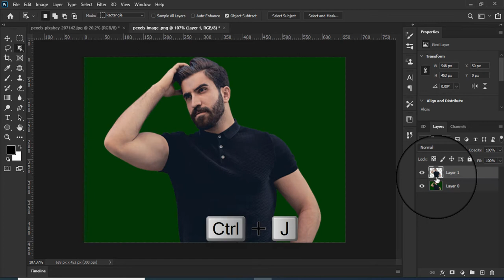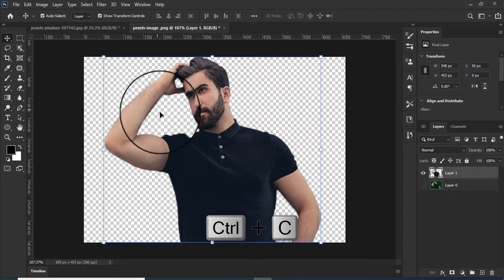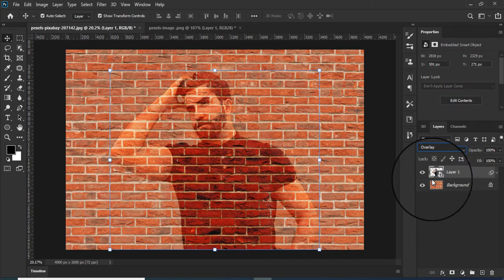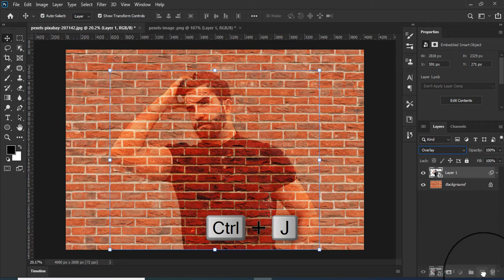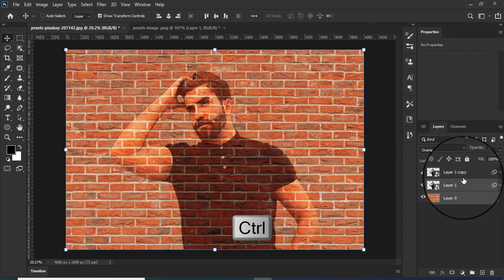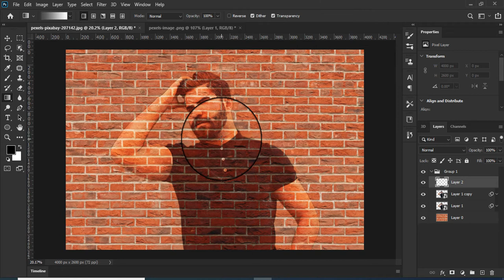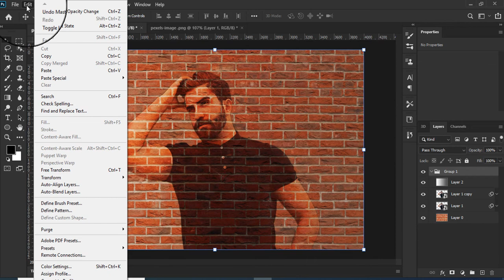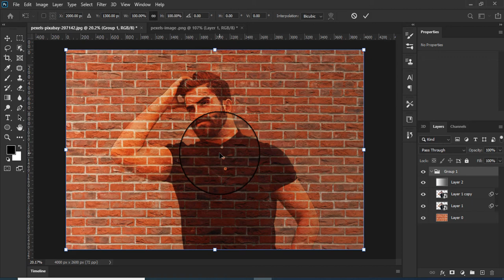How to Create Transform a Photo into a Brick Wall Portrait | Easy Photoshop Tutorial | egenstudio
Adobe Photoshop